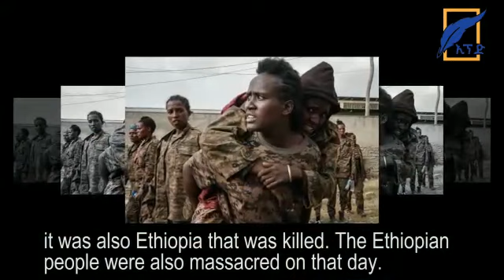ጥቅምት 24 ሲታወስ